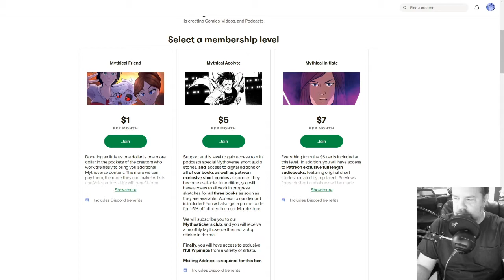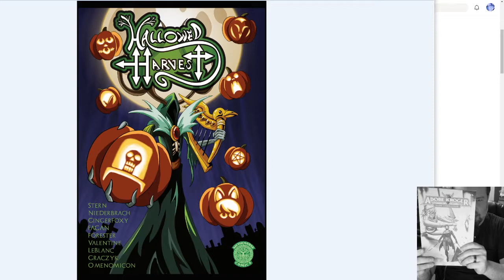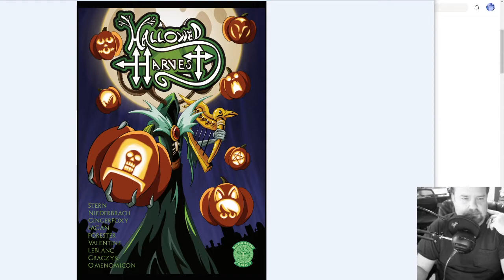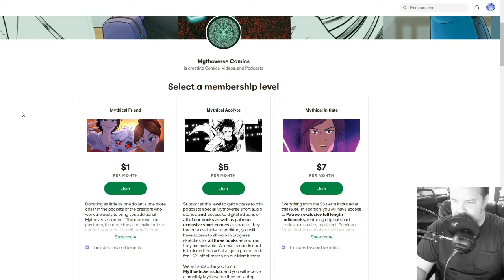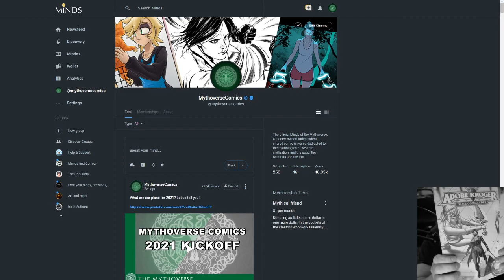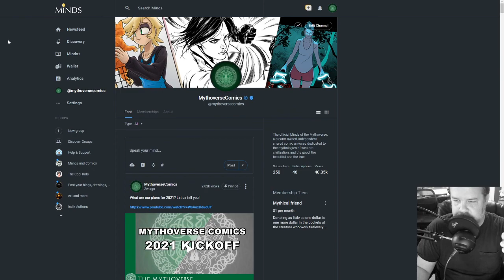Patreon and Crowdfunding updates 1-30-2021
Dan from the Mythoverse gives an update regarding Patreon content and upcoming crowdfunds.

Here's all the ways you can help us continue to bring these stories to you!

Follow us at these fine locations.